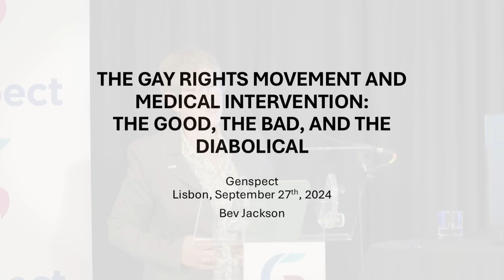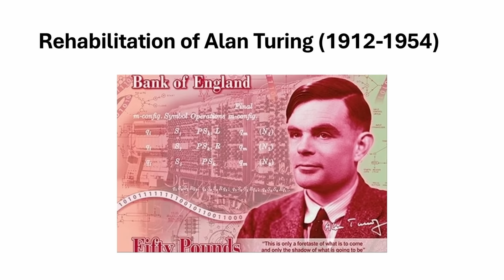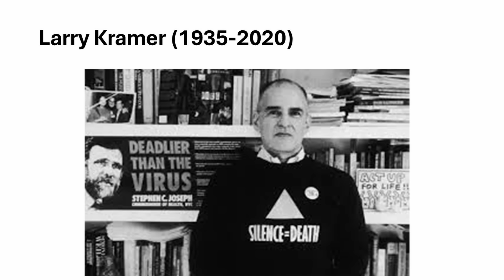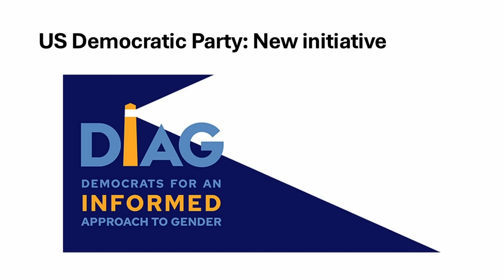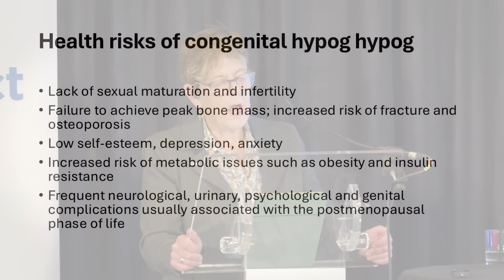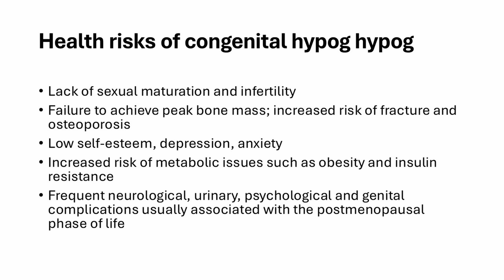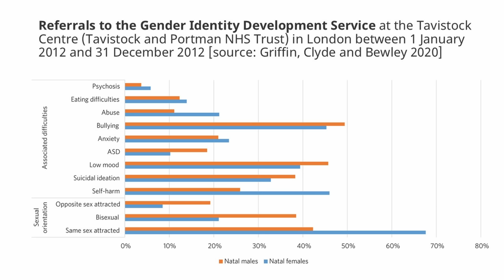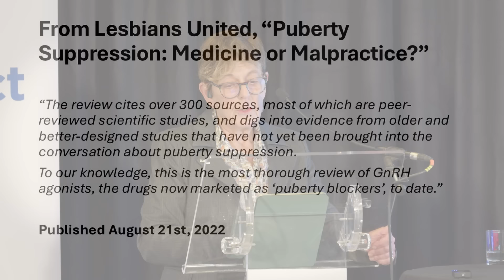LGB Youth Led Down a Path of Medicalization - Bev Jackson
Bev Jackson is a co-founder of the LGB Alliance, a UK group focused on supporting lesbian, gay, and bisexual people. Known for her strong views, she speaks out about the effects of gender identity movements on young LGB people.

In this powerful presentation, Bev Jackson discusses how gender ideology is shifting focus away from issues of sexual orientation, particularly affecting young lesbians. She questions the use of puberty blockers and hormones on LGB teens and shares concerns about the health risks involved, urging people to think carefully about the impact on young lives.

Intro and Overview - 0:00
History of Gay Rights and Medical Treatment - 0:37
Impact of Gender Identity Movement on LGB Rights - 2:25
Medicalization and Puberty Blockers for Youth - 8:32
Health Risks of Puberty Blockers and Hormones - 13:16
Targeting Young Lesbians and LGB Youth - 17:50
Call to Separate LGB from LGBTQIA+ Organizations - 22:43
Audience Q&A and Closing Remarks - 27:14